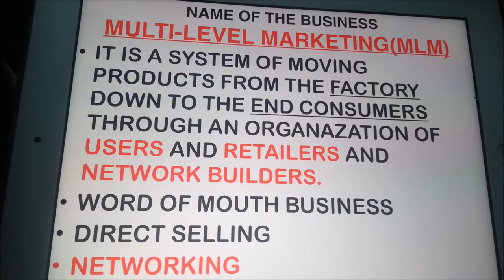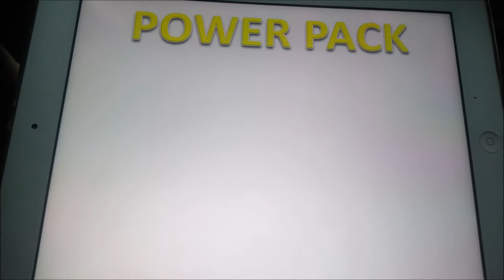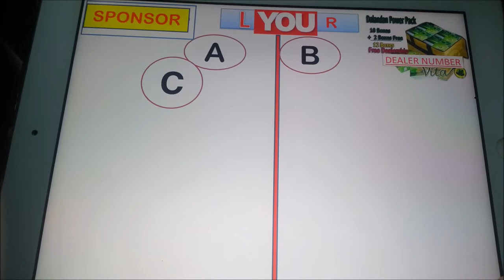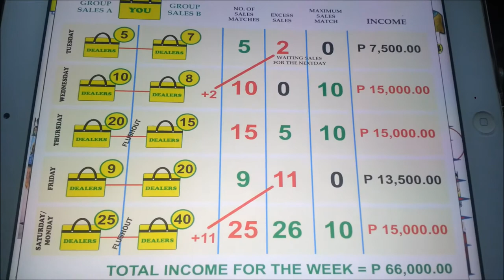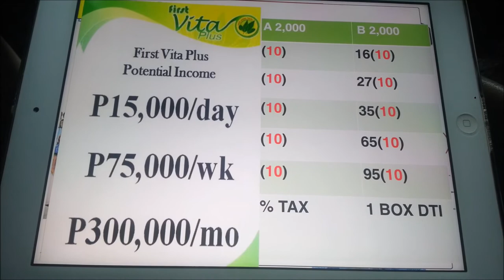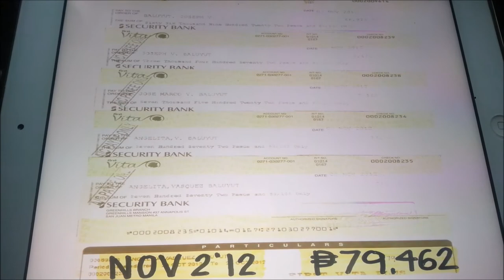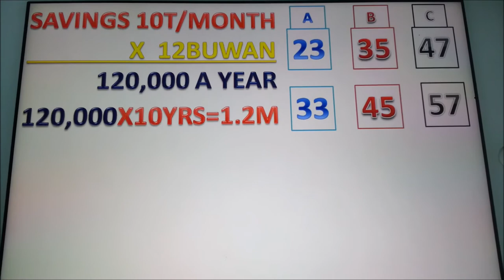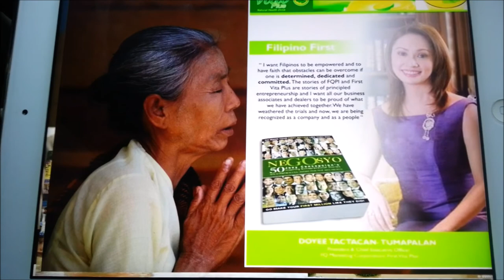16 YEARS ANNIVERSARY OF FIRST VITA PLUS(DEALERSHIP) IN ARANETA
BE A  FIRSTVITAPLUS DEALER NOW! HOW?
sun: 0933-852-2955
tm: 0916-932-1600